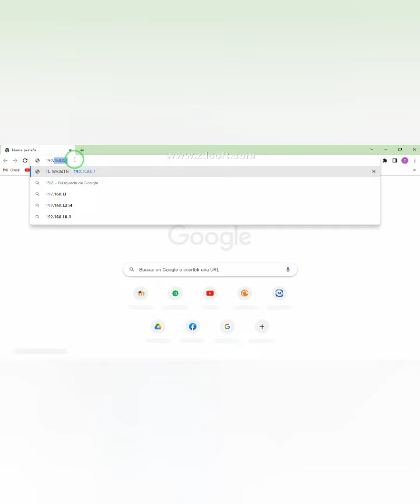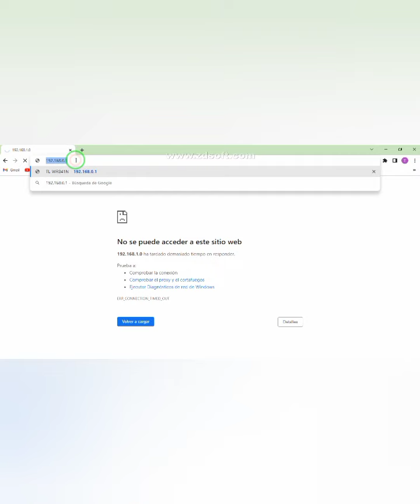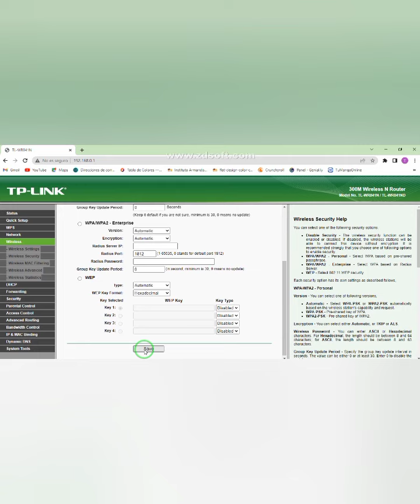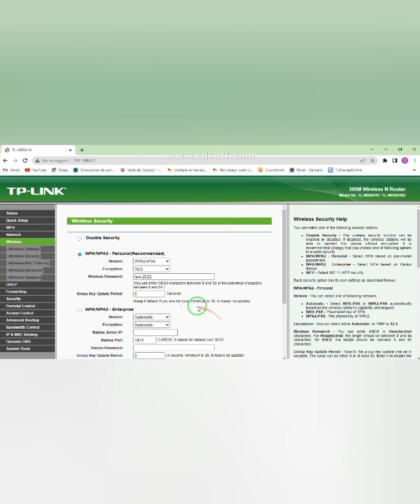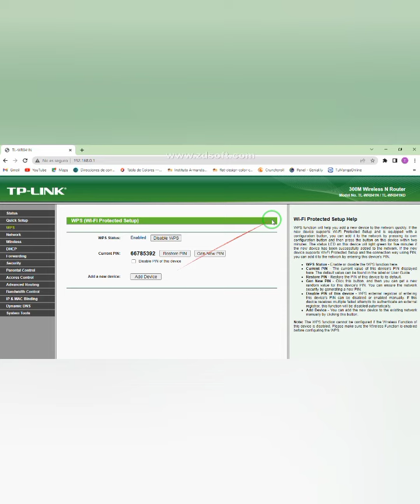Configuración de un Router